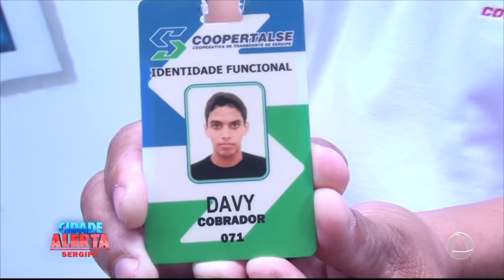Funcionário da Coopertalse afirma não ter recebido auxílio - CIDADE ALERTA